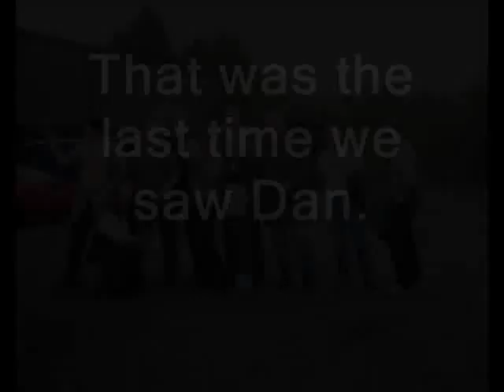Dan exposed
What some hot stuff do his thing!